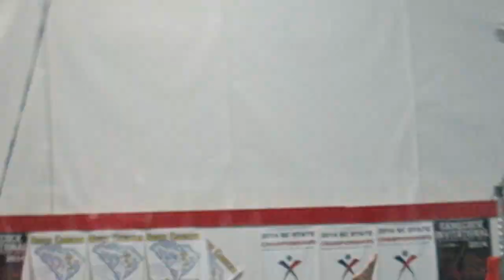JOEL GOT ME GOOD WITH A SCARE! │11•10•15 DAILY VLOG